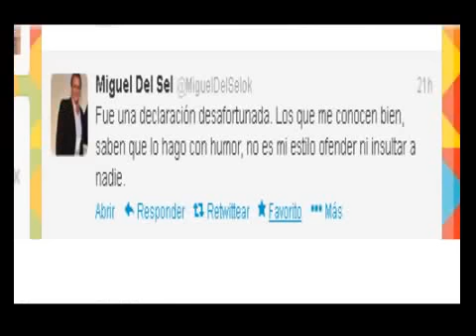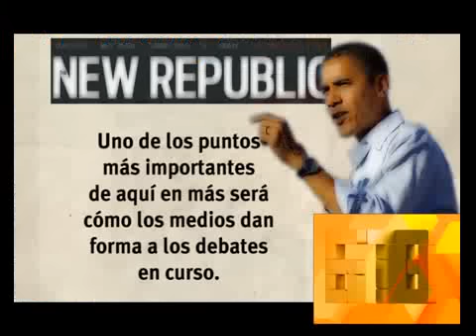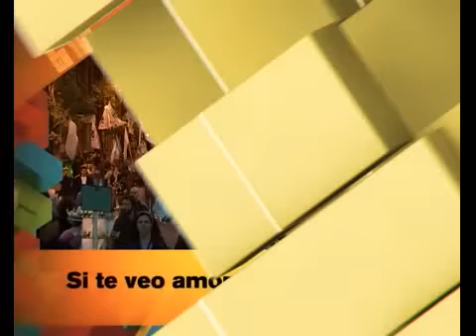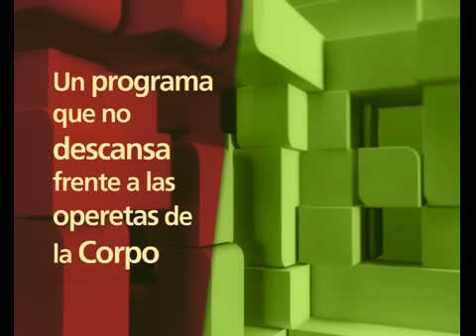678 - APERTURA JUEVES 31 DE ENERO DEL 2013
678 - INFORMES: APERTURA JUEVES 31 DE ENERO DEL 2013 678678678